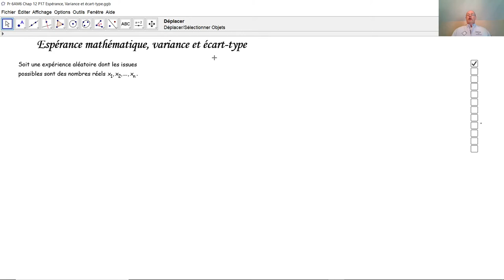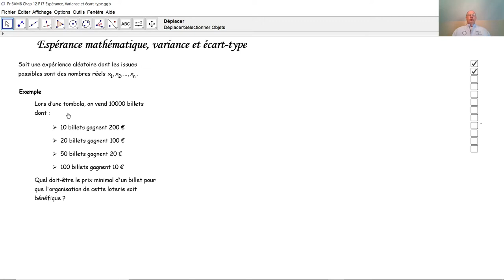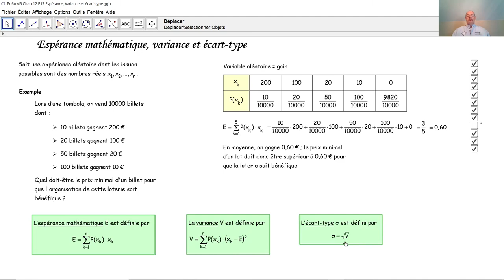Espérance mathématique, variance et écart-type F6029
F6029 Au moyen d'un exemple concret, nous introduisons l'espérance mathématique, la variance et l'écart-type. Nous comparons l'espérance mathématique en probabilités avec la moyenne en statistiques.